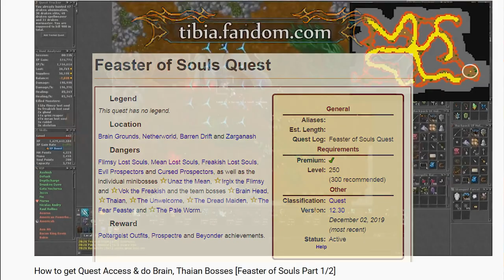How to do all Vengoth Bosses (3 Minis & Final) [Feaster of Souls Part 2/2]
This covers how to do all 3 bosses: The Dread Maiden, The Unwelcome, The Fear Feaster and the Final boss: The Pale Worm

All part of the quest the Feaster of Souls, And continuation of the first part